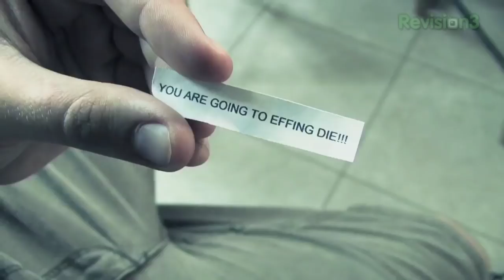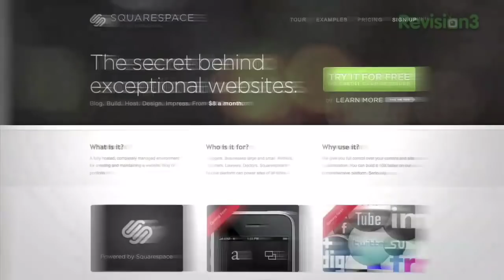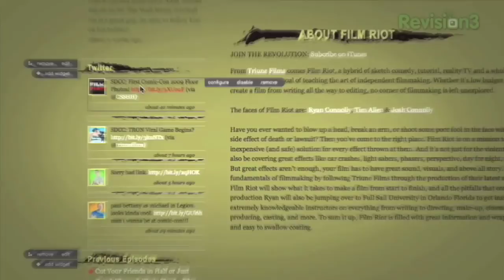Film Riot - Make Your Own Cheap Camera Dolly!!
Secret Film Making Tip: How to build a DIY track dolly to create smooth motion, pans and actor tracks.  Don't spend thousands, this cheap solution is easy to do! Also a simple audio secret from the pros that will make any video sound better!